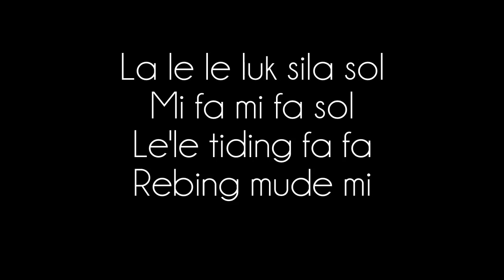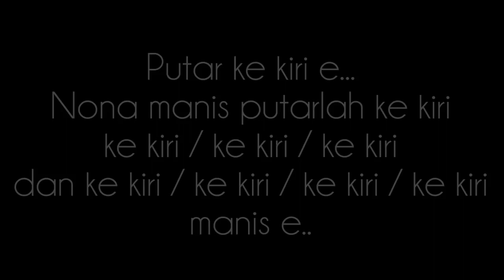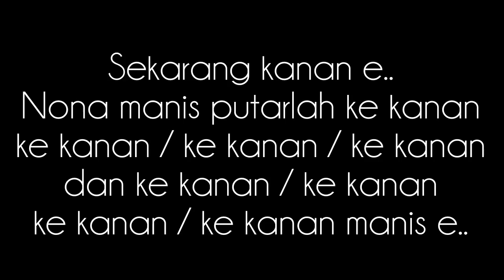lagu ntt - Nyong Franco - gemu fa mi re - lirik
Judul: Gemu Fa Mi Re
Artis: Nyong Franco

Maumere da gale kota ende
Pepin gisong gasong
Le'le luk ele rebin ha
Pepin gisong gasong
La le le luk sila sol
Mi fa mi fa sol
Le'le tiding fa fa
Rebing mude mi

Do do do do mi do mi do gemu fa mi re
Ele le ele le

Putar ke kiri e
Nona manis putarlah ke kiri
Ke kiri ke kiri ke kiri dan ke kiri ke kiri ke kiri ke kiri manis e
Sekarang kanan e
Nona manis putarlah ke kanan
Ke kanan ke kanan ke kanan dan ke kanan ke kanan ke kanan ke kanan manis e